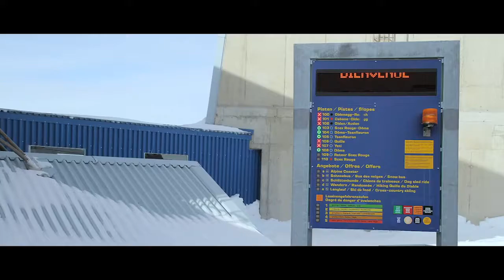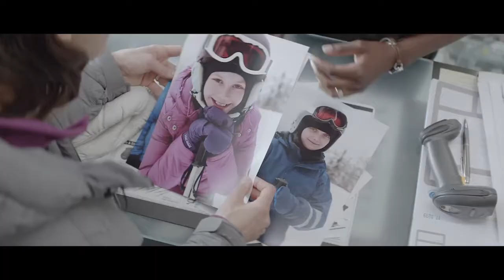Force Majeure (2014) Official Trailer - Magnolia Selects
A critical favorite at this year's Cannes Festival, where it took the Jury Prize in Un Certain Regard, this wickedly funny and precisely observed psychodrama tells the story of a model Swedish family—handsome businessman Tomas, his willowy wife Ebba and their two blond children—on a skiing holiday in the French Alps. The sun is shining and the slopes are spectacular but during a lunch at a mountainside restaurant an avalanche suddenly bears down on the happy diners. With people fleeing in all directions and his wife and children in state of panic, Tomas makes a decision that will shake his marriage to its core and leave him struggling to reclaim his role as family patriarch.

Directed by: Ruben Östlund